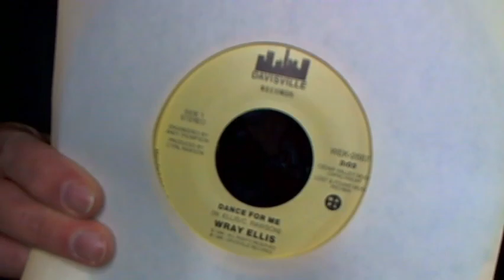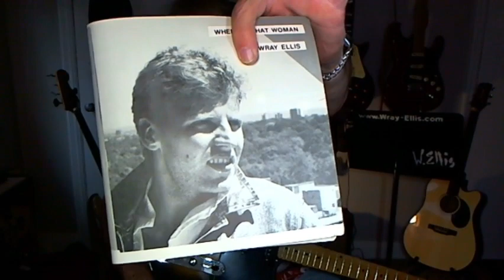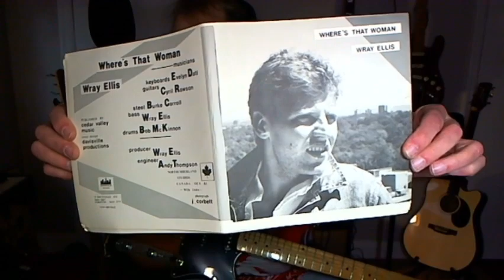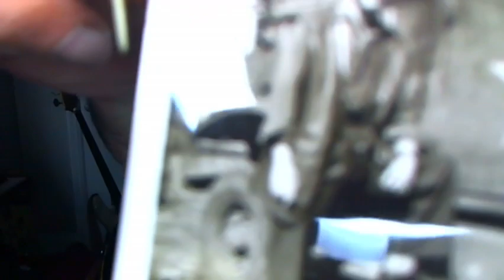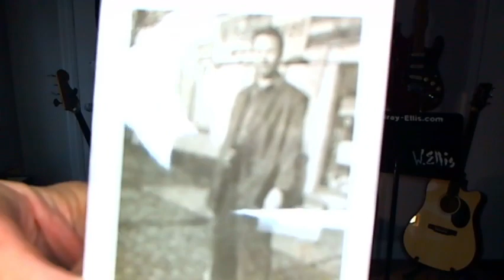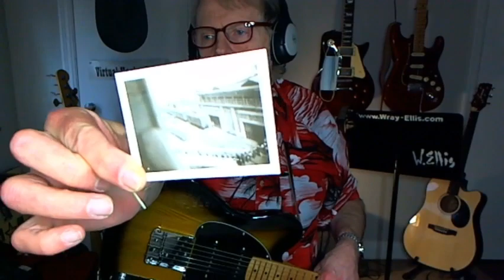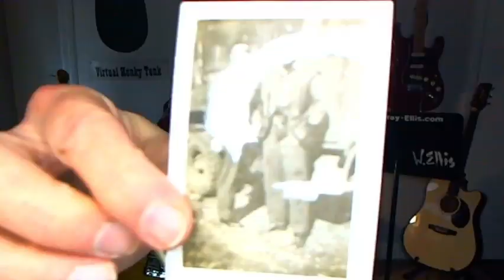Virtual Honky Tonk May 2, 2021 - Featuring a Salute to My Dad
Original songs and some conversation. Today from the archives, I feature shots from my dad's world war 2 photo books.